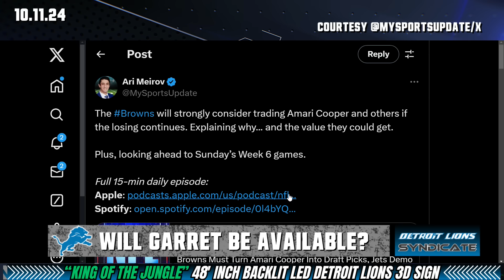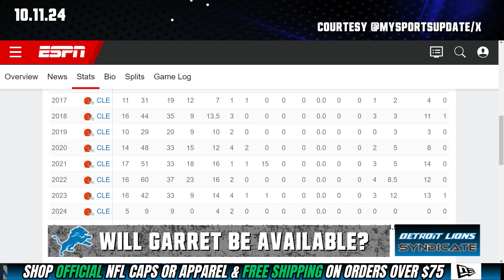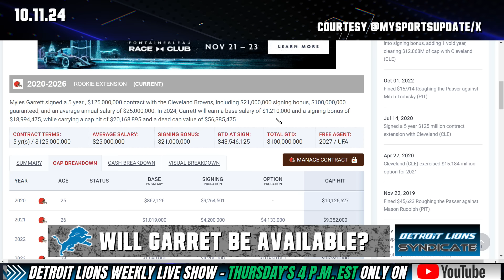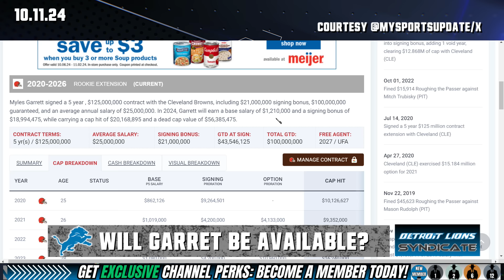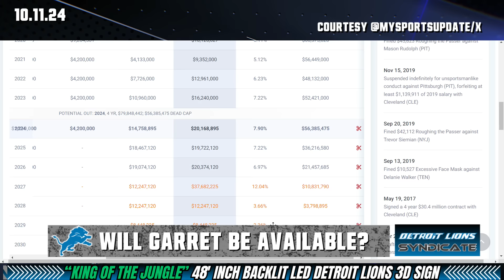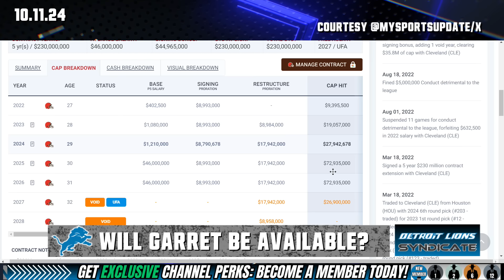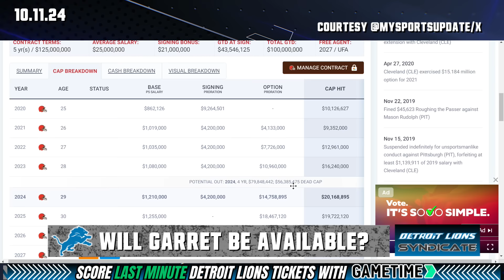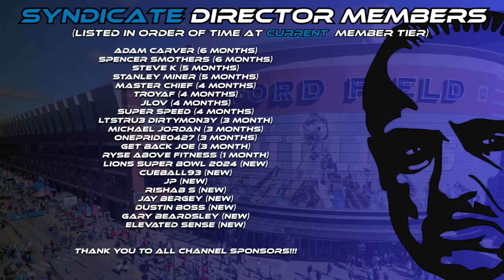Could The Detroit Lions Have A CHANCE At DE Miles Garrett At The TRADE DEADLINE?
🏈 Detroit Lions Fans Unite! 🦁 Are the Lions gearing up for a game-changing move at the trade deadline? In this video, we dive deep into the possibility of acquiring DE Miles Garrett and what it could mean for the team's future. With the trade deadline fast approaching, the stakes are high, and the excitement is palpable! Join us as we analyze the potential impact of this trade, discuss the latest rumors, and explore how Garrett could fit into the Lions' defensive strategy. Don't miss out on this thrilling discussion!